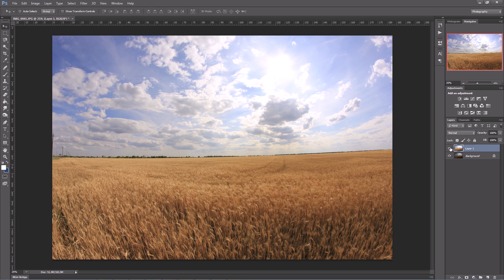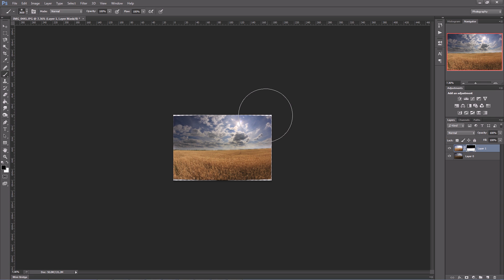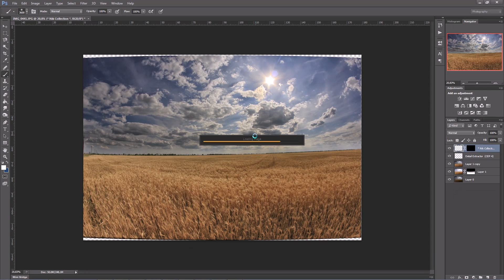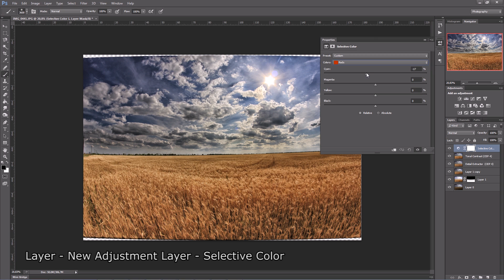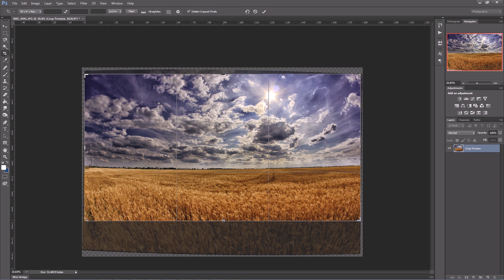Быстрая ретушь | Пейзаж за 5 минут, используя Color Efex Pro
Обрабатываем пейзаж в Фотошопе, используя фильтр Color Efex Pro 4, за 5 минут.
Делаем красивое, насыщенное небо, проявляем детали, повышаем тональный контраст, завершаем цветокоррекцией.